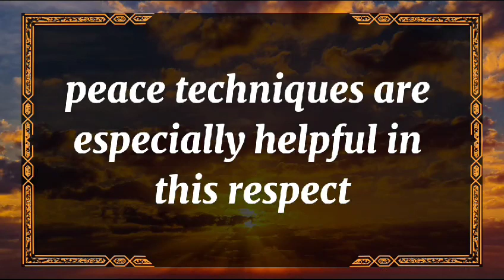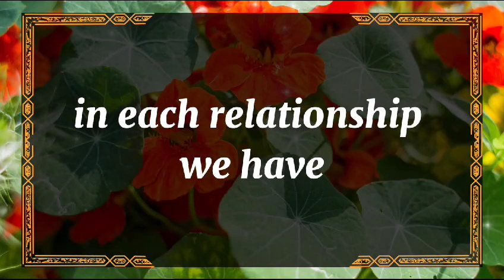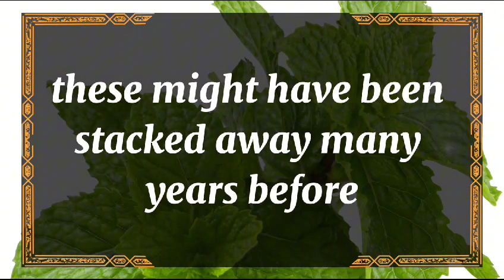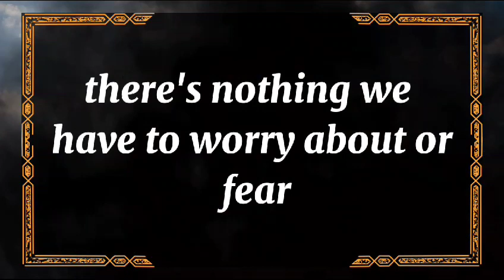😭No Way!!!😱💔LOVE IS HONESTY. LOVE IS A MUTUAL 💕 dm to df 🥺 Twinflame Reading Today